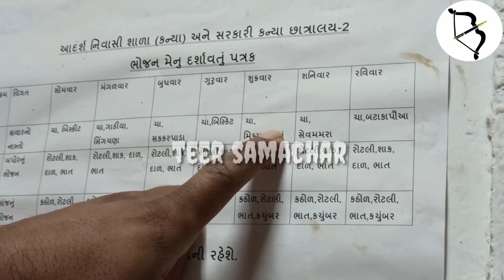ચૈતર વસાવાએ જ્યાં અભ્યાસ કર્યો એજ શાળાની લીધી આકસ્મિક મુલાકાત...ત્યાં જઈને શું કર્યું ..??જુઓ